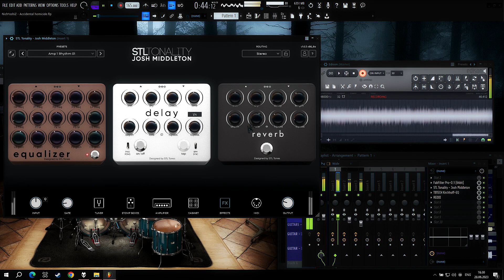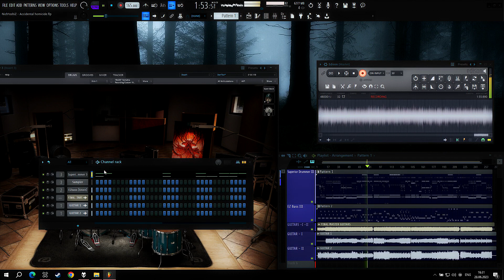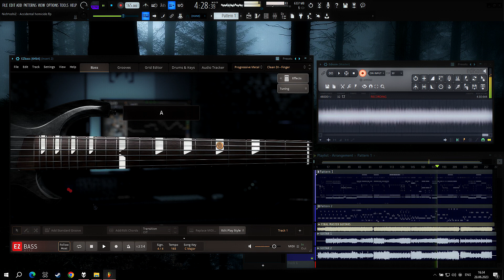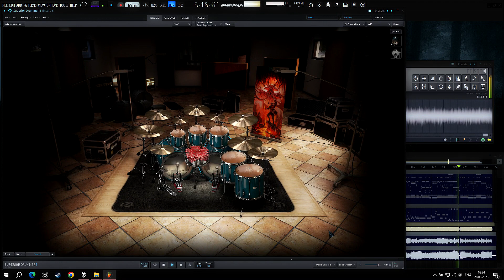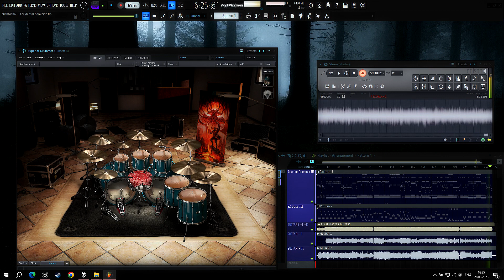Nich†oshiZ - Accidental Homicide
FINAL Version